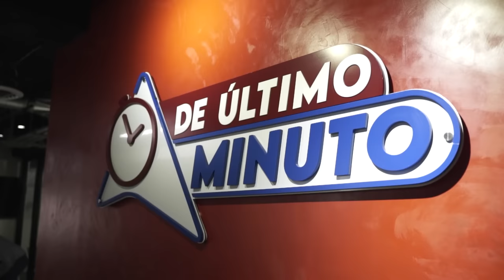JUAN CARLOS ALBELO DISCUTE CON PEDRO CASALS POR CRIANZA DE PAREJAS LGBT